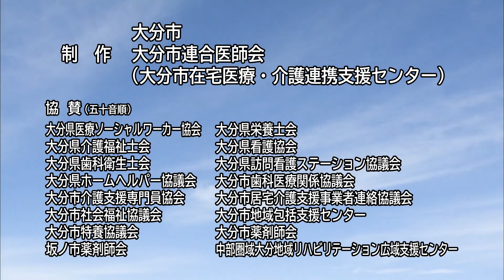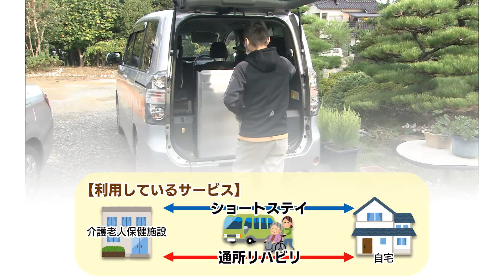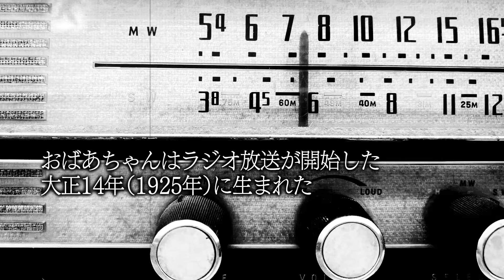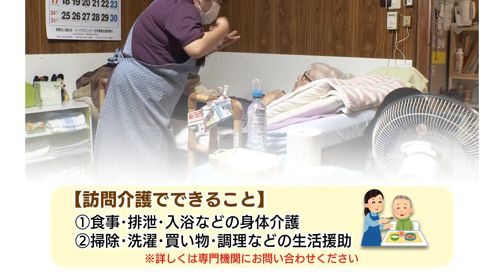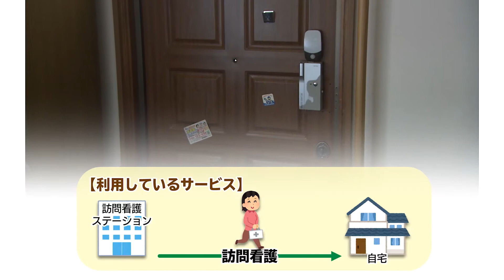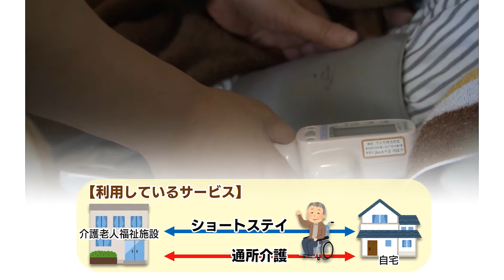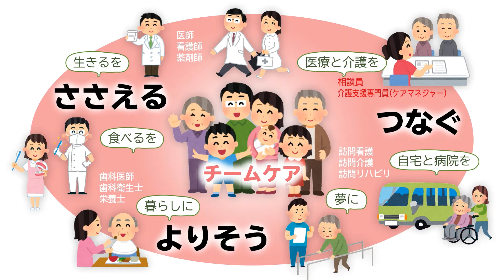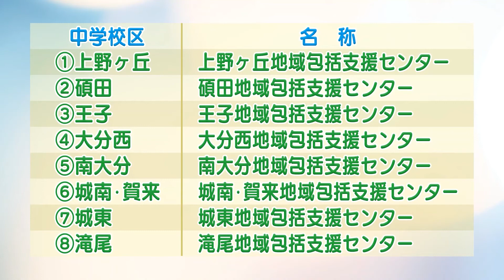わたしのくらし ～チームケアで ささえる・よりそう・つなぐ～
在宅医療と介護という暮らし方をより多くの方に知っていただけるよう、実際に在宅で医療や介護を受けている様子や、対応する専門職の紹介をしている動画